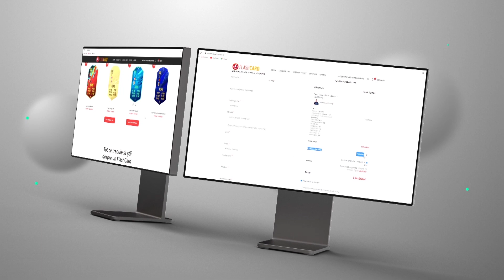THEO IMI DESCHIDE PACHETELE DE PE LOCUL 90 MONDIAL DE LA WEEKEND LEAGUE!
Cumpara PSN gift cards la cel mai bun pret!
ENEBA.com- locul potrivit de unde sa cumperi jocuri (PS4, XBOX, PC)!